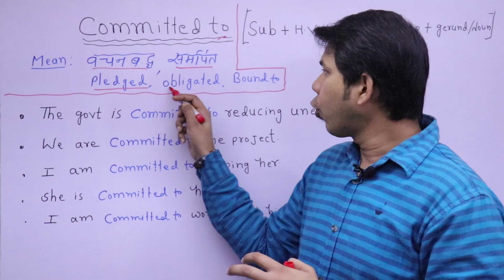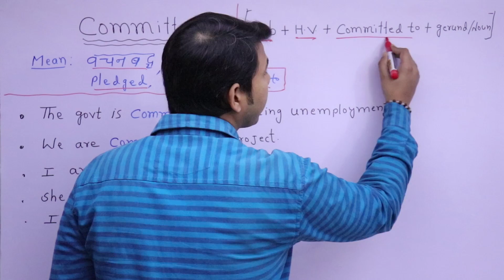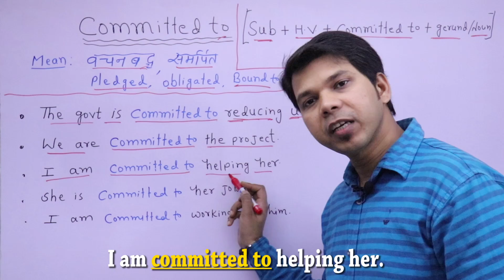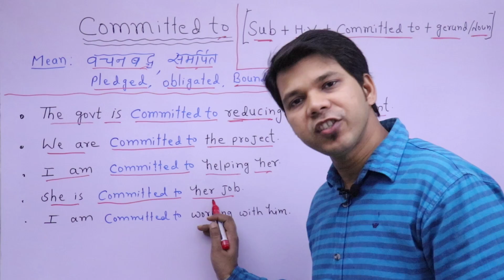COMMITTED TO IN ENGLISH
This video is about an advance English structure "COMMITTED TO"